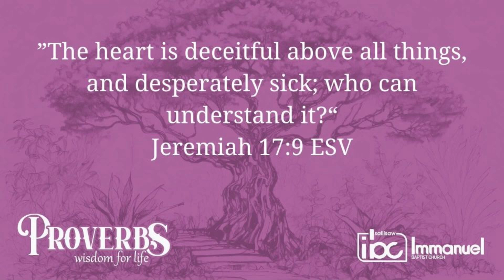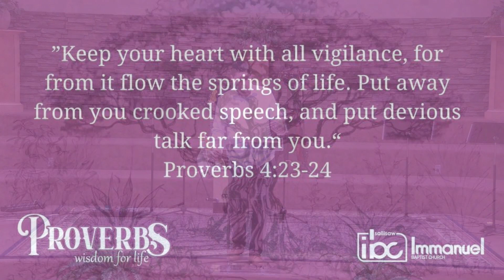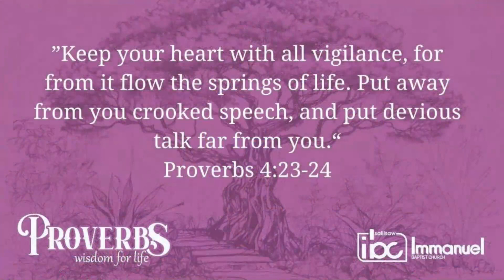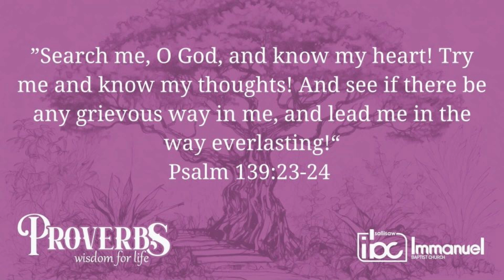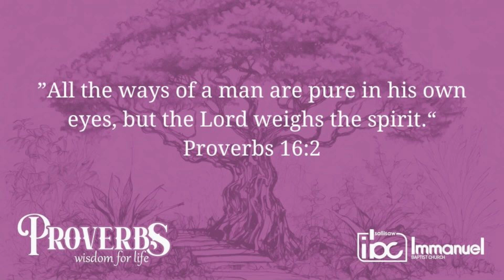Proverbs - "Knowing the Heart"